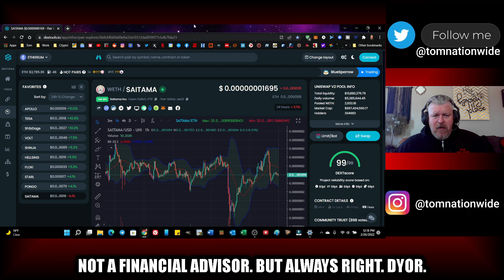SAITAMA UPDATE! DAY 4 OF THE SAITAMASK HOSTAGE CRISIS BEGINS WITH NO RANSOM DEMANDS